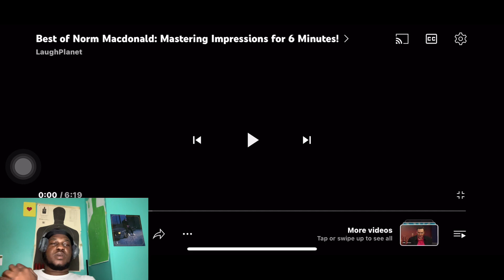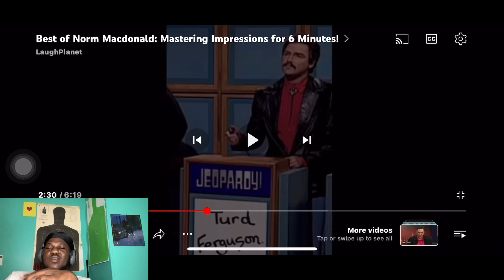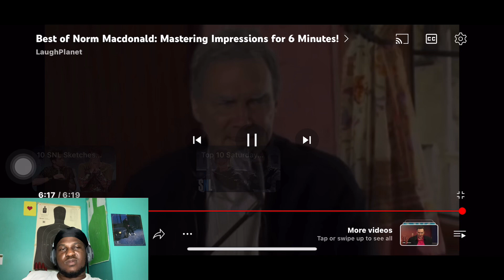Best of Norm Macdonald: Mastering Impressions for 6 minutes REACTION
Yardee reacts to best of Norm Macdonald: mastering impressions for 6 minutes